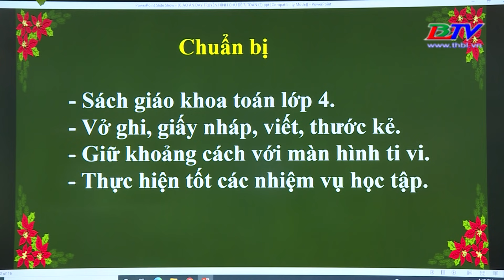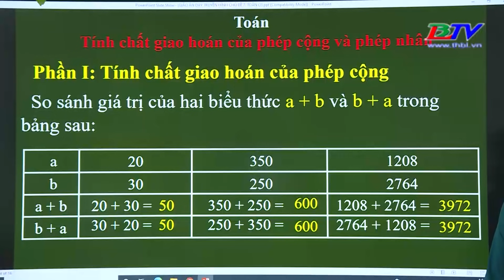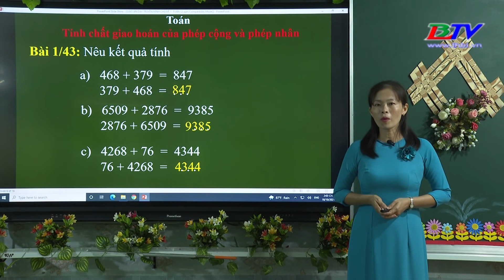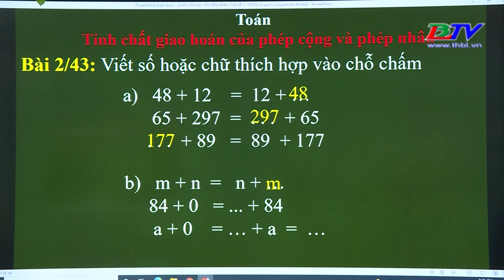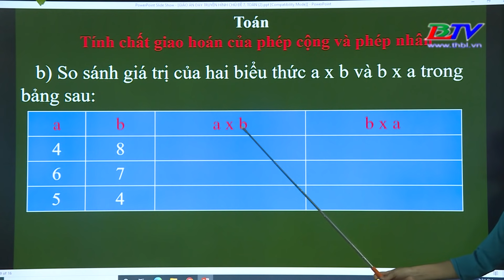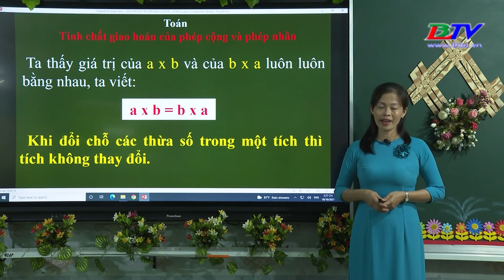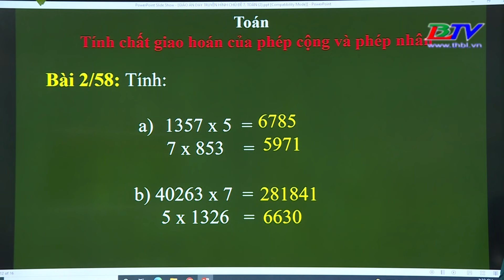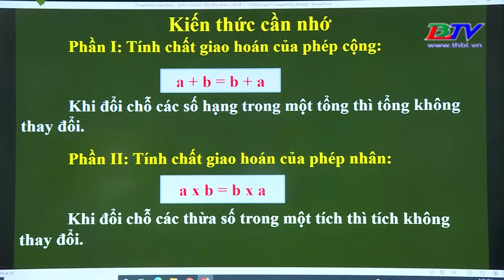Dạy học trên truyền hình | Toán – Lớp 4 - Tính chất giao hoán của phép cộng và phép nhân